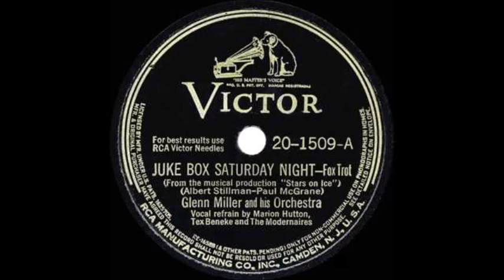Glenn Miller Plays (from London) ... Marion Hutton Sings (from Atlantic City)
On September 2, 1944 (a Saturday) Marion Hutton sang "Juke Box Saturday Night" from Atlantic City with the Glenn Miller AAF Band from London via a Trans-Atlantic hookup. Marion was at the Steel Pier and the AAF band was playing at the BBC Studio.